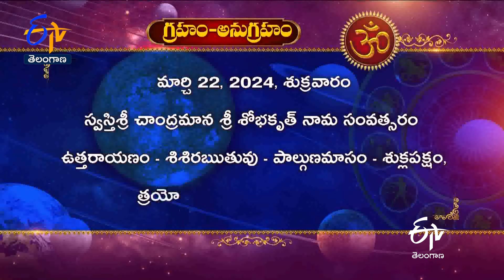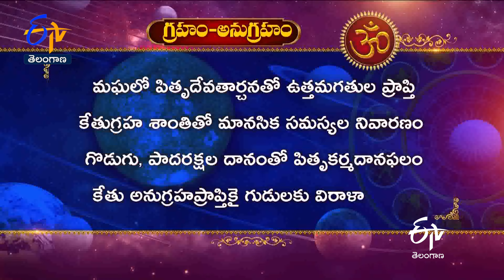Shirdi Sai Baba Mandiram | Karwan | Old City | Hyderabad | Teerthayatra | 21st March 2024 | ETV TG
Teerthayathra explores the holy temple of Shirdi Sai Baba Mandiram, Karwan, Old City, Hyderabad, and narrates the history and sanctity of the temple.